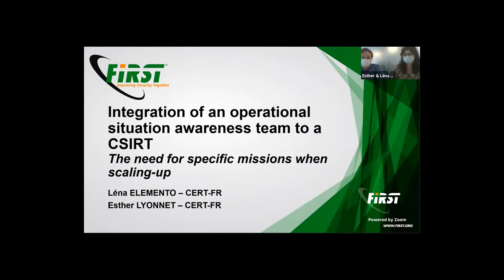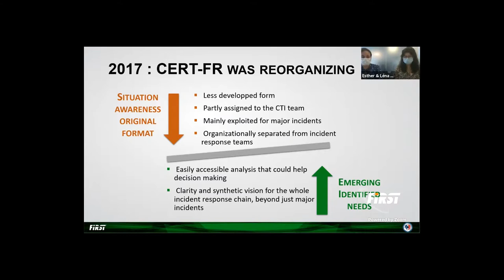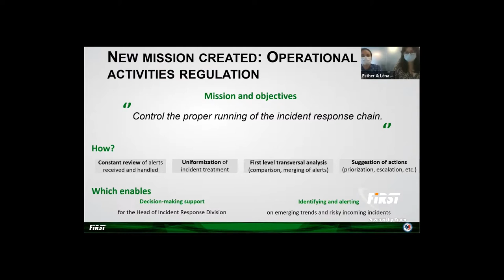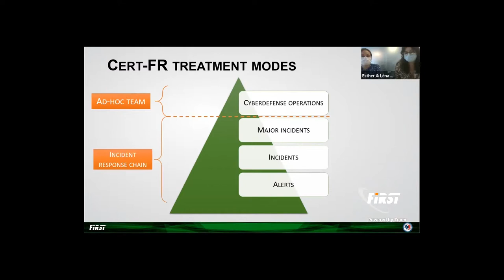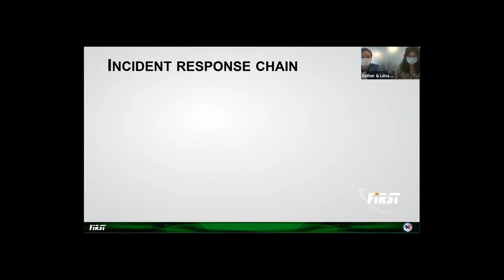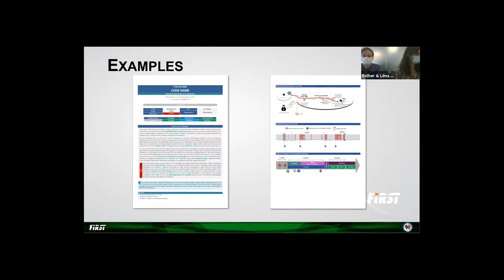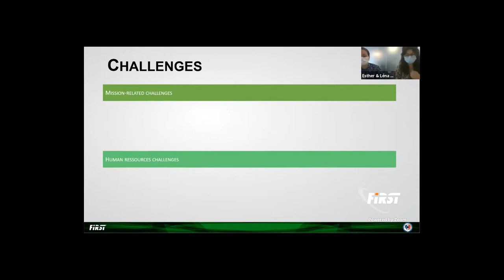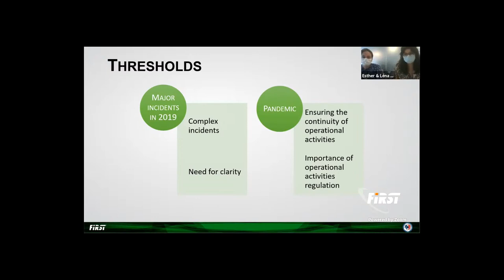From 2017 to 2021: Integration of an Operational Situation Awareness Team to a CSIRT...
Full Title: From 2017 to 2021: Integration of an Operational Situation Awareness Team to a CSIRT - The Need for Specific Missions When Scaling-up.

Speakers: Lena Elemento (ANSSI - CERT-FR, FR), Esther Lyonnet (ANSSI - CERT-FR, FR)

CERT-FR's team in charge of operational situation awareness, meant as being able to give a synthetic and analytic picture, at any given time, of any incident response activity, was created in 2017, when CERT-FR was reorganizing its operational teams.

Before that time, situation awareness was scattered among technical experts and a CTI focused team that was separated from the incident response unit. As CERT-FR was getting more mature and scaling-up, the need was identified to create a team of analysts, fully integrated within the incident response unit, paired with operational activities regulation (controlling of the accuracy of how cybersecurity events are being handled and the verifying that their treatment is correctly prioritized).

Creating such a team and activity from scratch entailed challenges and needed time but it turned out to be instrumental in enhancing the operational reactivity of the incident response unit. More than three years later, that team holds a cross-leveled vision of incident response activities in CERT-FR. Their deliverables and analysis are a fundamental help for decision-making, prioritizing and managing how incident response related information and trends are shared towards operational teams, political levels, partners and constituents.

Lena: After a Master’s degree in International Relation at Sciences Po, paired with a degree in mathematics applied to cryptography at the University of Paris, Lena Elemento joined CERT-FR (French National Cybersecurity Agency) in January 2019, and has been working since then as a situation awareness analyst within the incident response unit.

Esther: After a Master’s degree in management at Grenoble Ecole de Management, Esther Lyonnet completed her education with a one year specialization in Strategic analysis and Competitive Intelligence at CY Tech (ex EISTI), engineering school. She then worked for two years as a cybersecurity and information risk management consultant at Wavestone before joining ANSSI-CERT-FR in June 2018. She has been working there as an situation analyst since then. On June 2021, she is now holding the position of cyberdefense operation manager at ANSSI-CERT-FR.